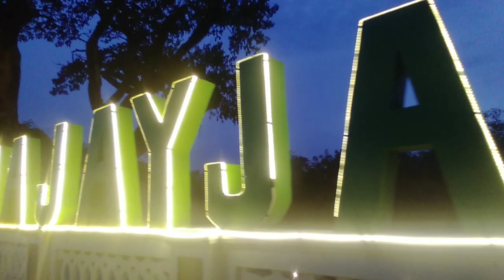May 19, 2024